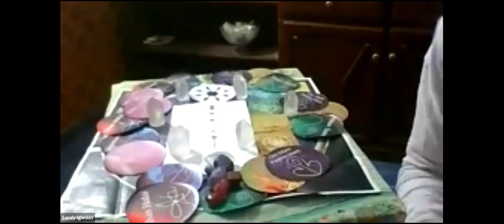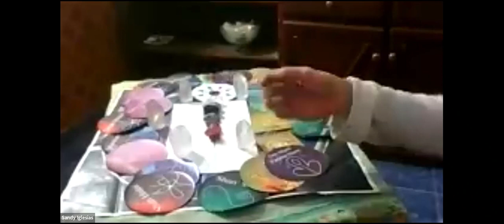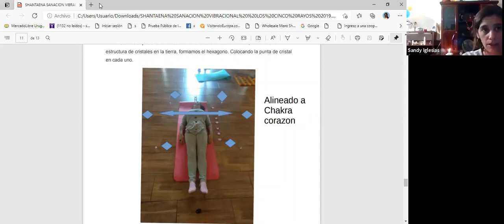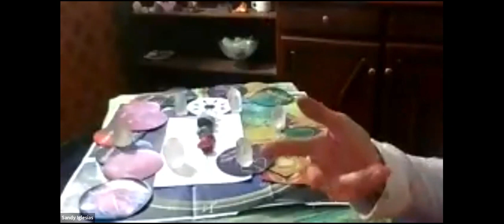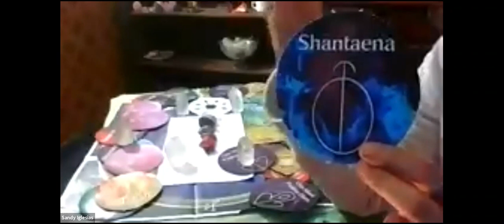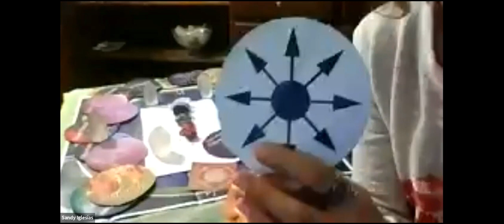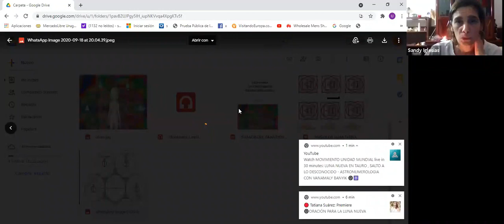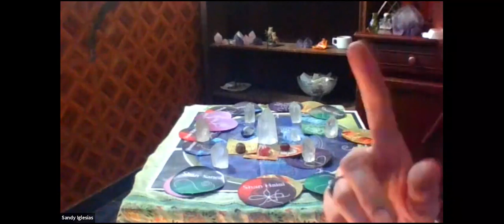Entrevista Inteligencia del Ser. TERAPIAS VIBRACIONALES